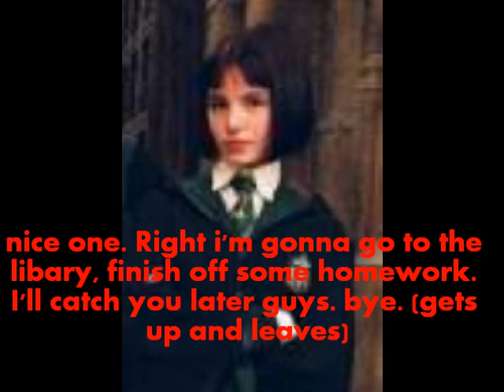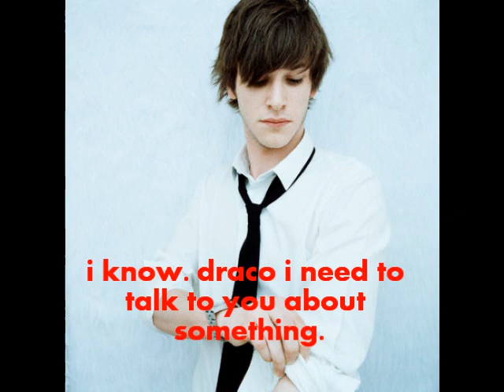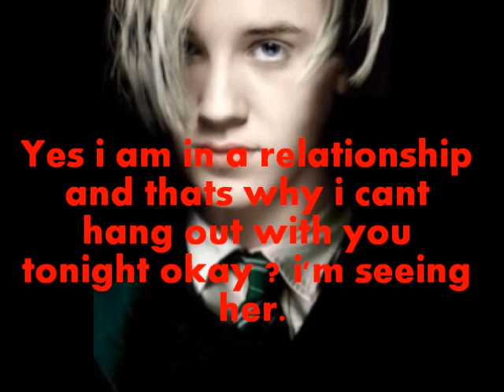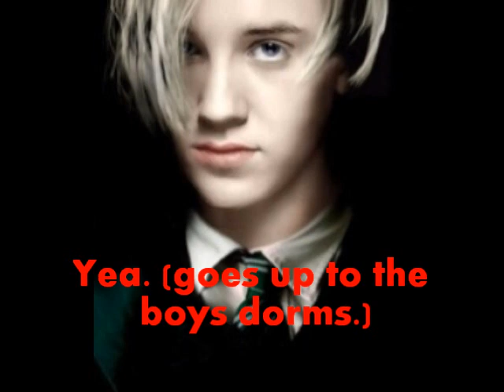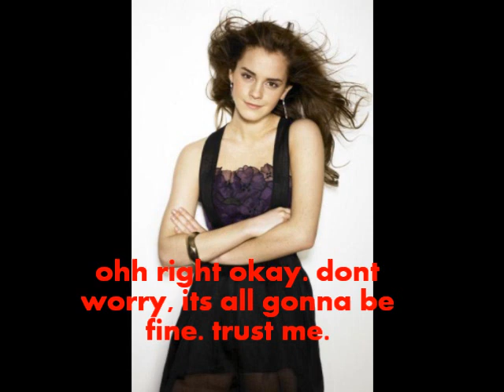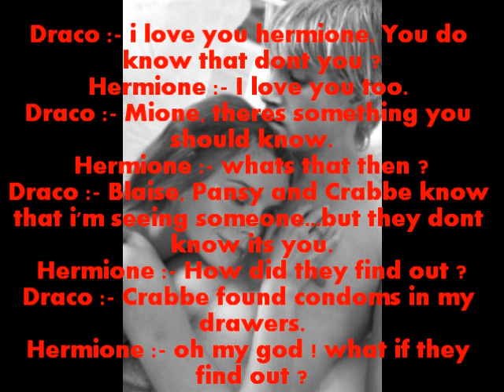Draco & Hermione Behind Closed Doors (Part Seven)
hey. over the weekend coz there was no internet connection unfortunatley and couldnt access the internet at my caravan but brought my laptop with me i managed to do parts 7-11. so you'll get to see like 5 parts in a matter of minutes ! :)